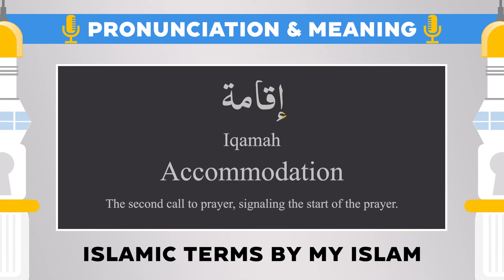Arabic word Iqamah (إقامة) Pronunciation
Arabic
إقامة

Translation
Accommodation

Transliteration
iqamah

Additional Note:
The second call to prayer, signaling the start of the prayer.